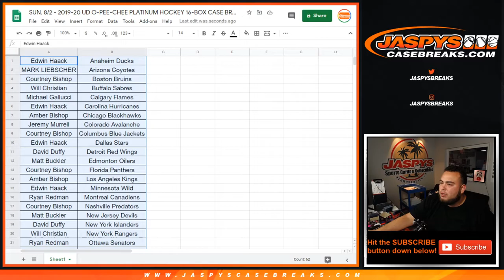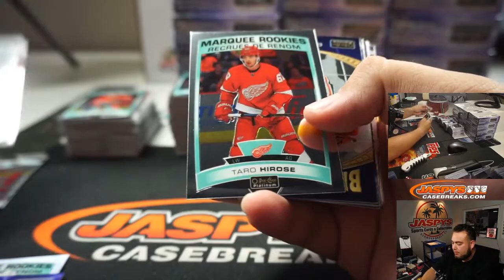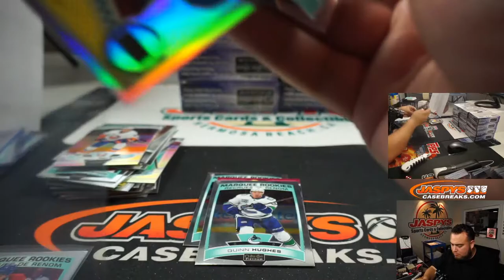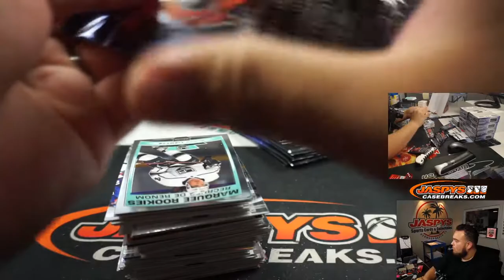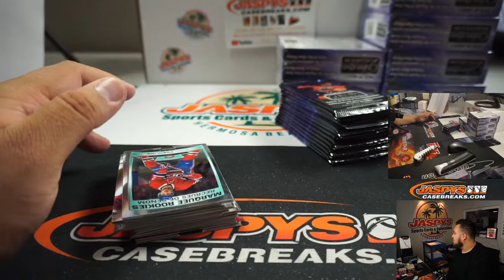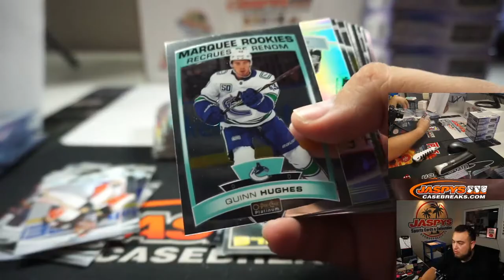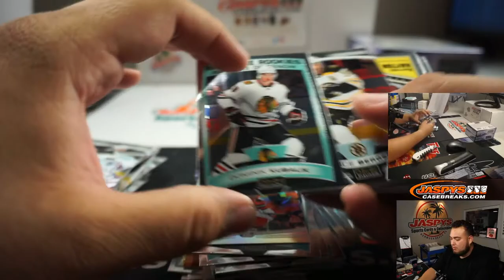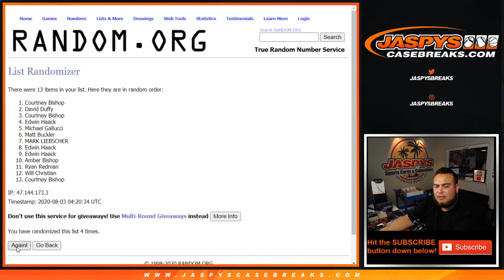SUN. 8/2 - 2019-20 UD O-PEE-CHEE PLATINUM HOCKEY 16-BOX CASE BREAK #7 *PYT*